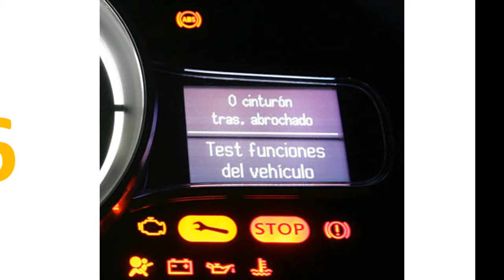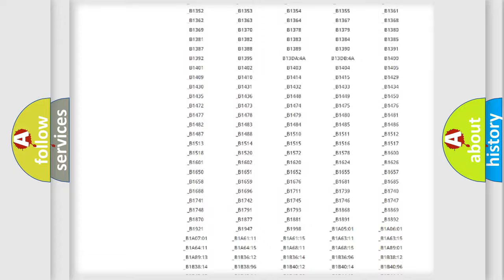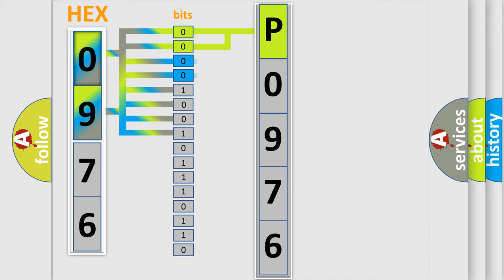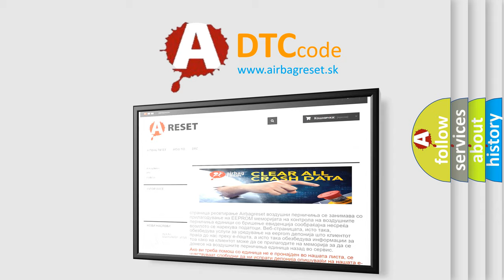DTC Mazda P0976 Short Explanation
Contents:
0:21 Basic DTC analysis according to OBD2 protocol standard.
1:48 Insight into programming
2:58 A diagnostically understandable description of the Diagnostic Trouble Code
3:05 Basic error definition

Make:
Mazda
Code:
P0976
Definition:
Skid Control ECU Malfunction
Description:
Malfunction in the skid control ECU
Cause: